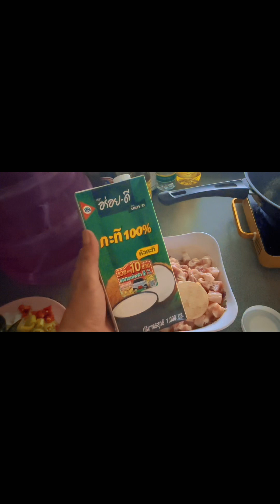Bicol laing : Quick Cooking Show